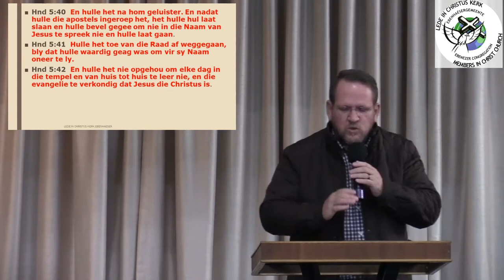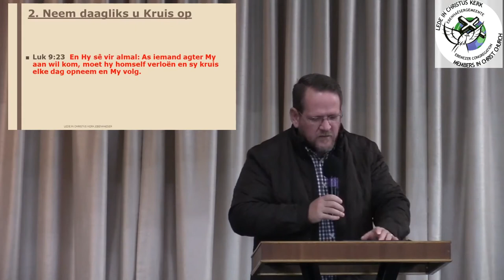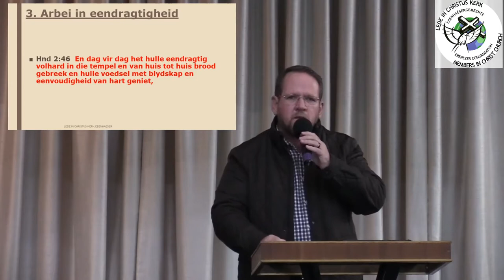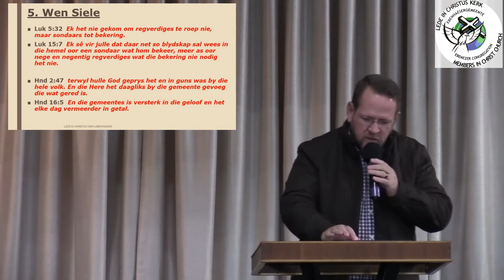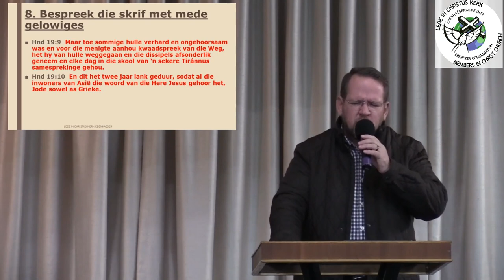Daaglikse Pligte van 'n Christen | Ep3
This video was taken from Members in Christ Church in Parow,Western Cape (SA) We hope this will bless you. More videos will be uploaded!

Hierdie video was opgeneem van Lede In Christus Kerk in Parow,Western Cape (SA). Ons glo die Woord van God sal u stig. Meer videos sal opgelaai word!

Our weekly Live Streams can be located on our Facebook media page by clicking on the following

Ons weeklikse lewendige uitsendings kan verkry word op ons facebook media bladsy deur die volgende link te gebruik

Hierdie is 'n spesiale reeks wat deur Pastoor Gert Schoeman aangebied is. Hierdie reeks se notas kan verkry word deur na ons facebook bladsky toe te gaan, direk in kontak te kom met een van ons media spanlede. Ons hoop jy word gestig deur hierdie reeks.